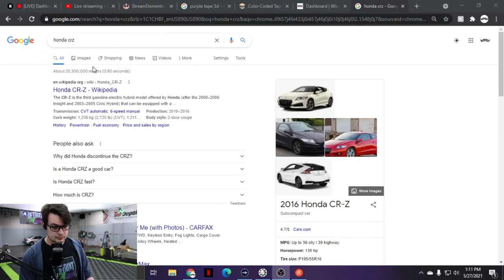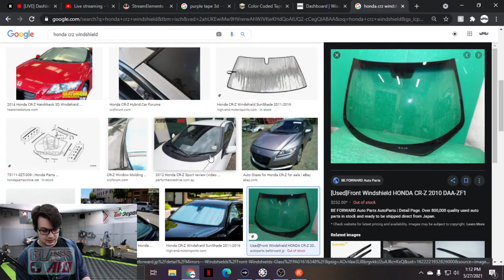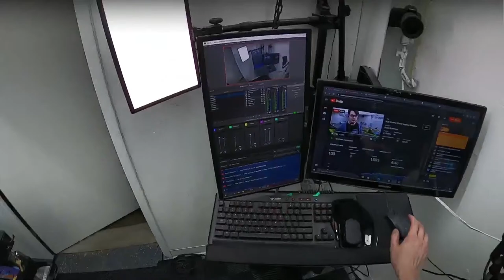Full Carbon Chevy Impala Window Tint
Chevy Impala Window Tint